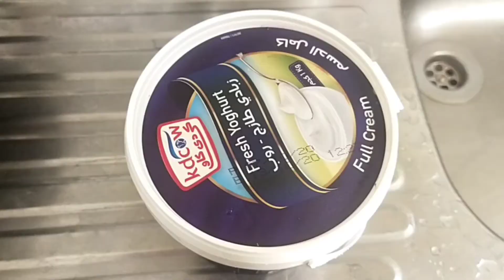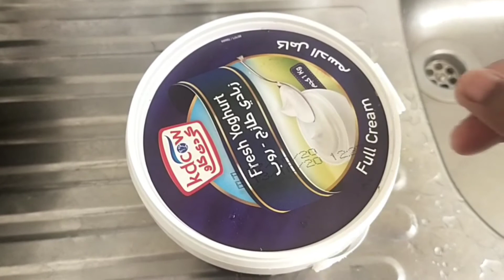പാൽപ്പൊടി കൊണ്ടൊരു മോരുകറി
Fresh Yoghurt